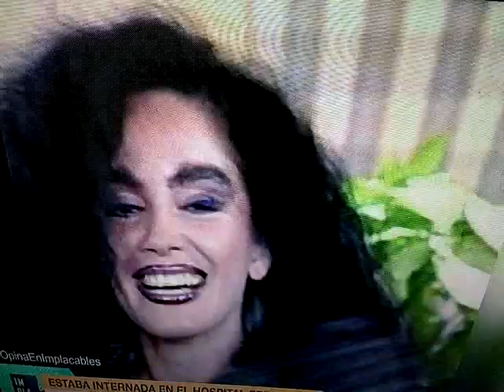"EL CONTRA"(INVITADA BEATRIZ SALOMON)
Fragmento del programa de Calabro y Antonio Carrizo(1993)...canal 9